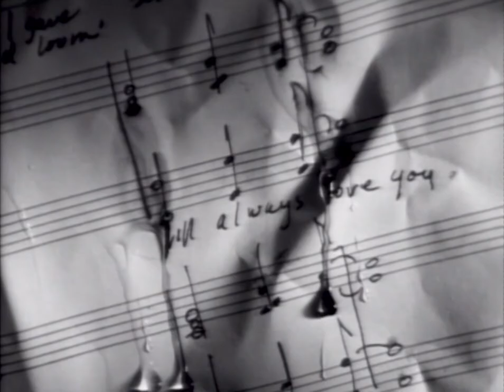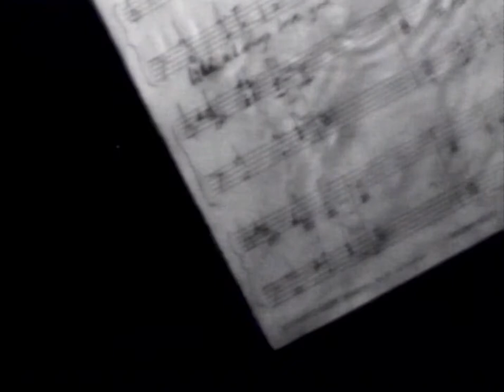Tony Lemans - Forever More (1989)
Tony LeMans was a singer and songwriter associated with Prince and signed to Prince's Paisley Park Records.
LeMans, an avid motorcyclist, (he loved Harley-Davidson) died while riding in Malibu, California on June 24, 1992. He was to be married the next day to Deborah Matthews, Vanity's sister.